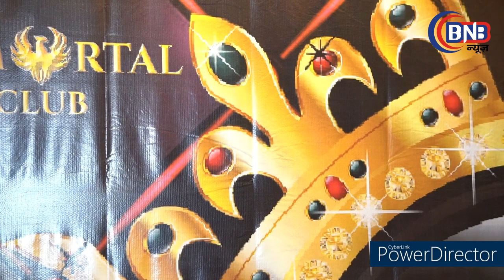Ismail Darbar Music director Bollywood Bang Award show 2024 organized By Kumar Gautam and Deepa seth